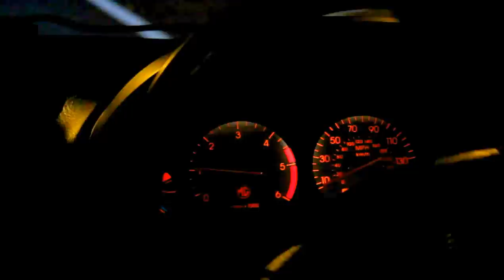MG ZR TD Turbo Diesel 0 - 60 MPH (WET)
0 - 60 = Slightly under 8 seconds in the wet (spun 1st, 2nd and 3rd) and only running 17 psi.

In the dry and running 19psi, around 7.5 seconds is achievable, not bad for a diesel rover!

Spec:
SDi Injectors - Ultrasonically Cleaned
Decat
Exhaust
EGR Blanked
K&N Panel Filter
Mafless Remap